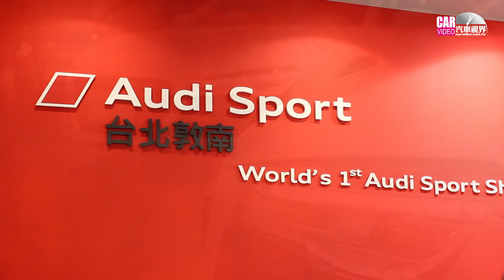[CARVIDEO 汽車視界] 車壇直擊—Audi RS6 Avant 搶先看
Audi RS6 Avant 搶先看
讓觀眾在RS6 Avant發表前一睹它的風采！